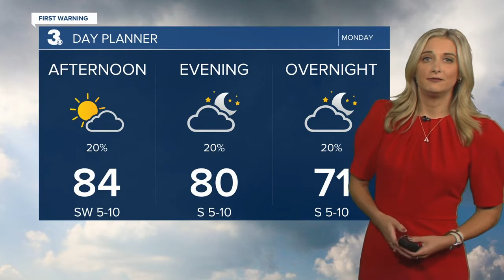Noon Weather Webcast